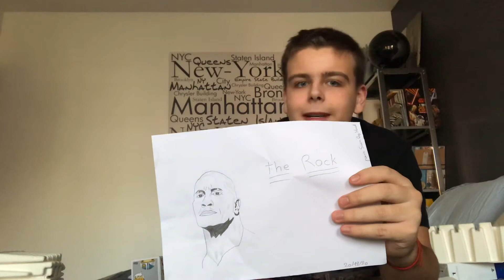pack opening de la ps5 et également mes cadeaux de Noël